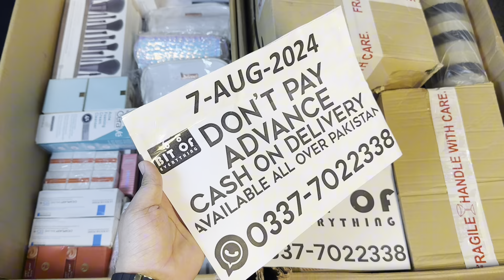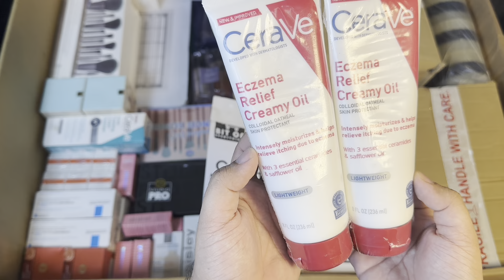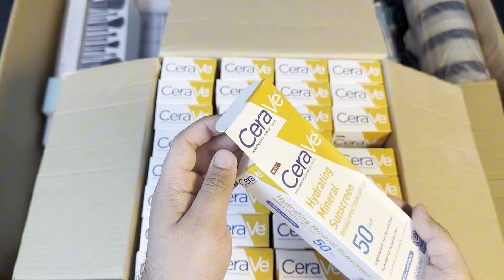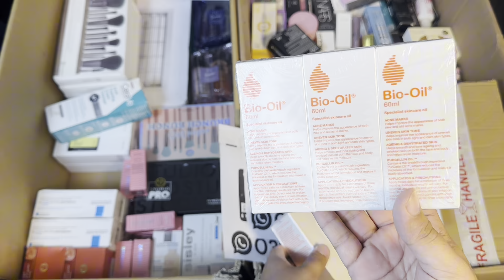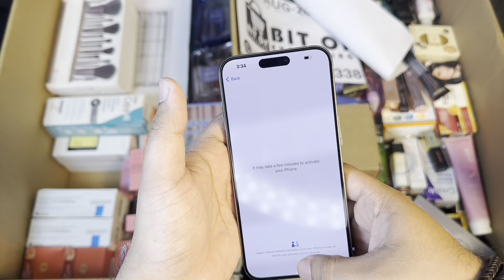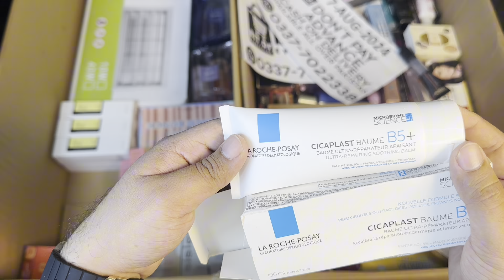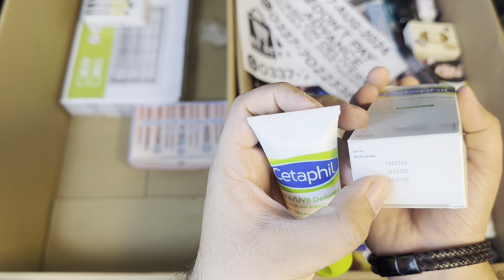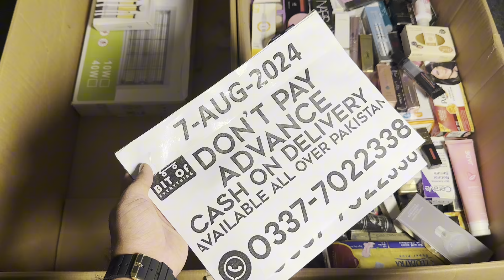DHL AND AMAZON UNBOXING |WHATSAPP:0337-7022338